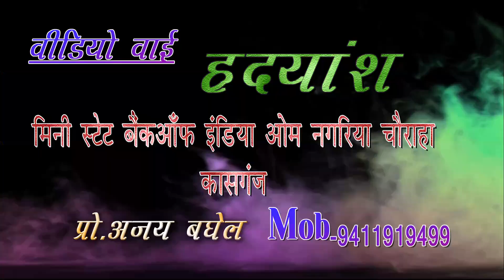Ek Brakch Ki Do Dali ।। भजन ।। एक बृक्ष की दो डाली ।। Beautiful Bhajan || Satish Kumar Shastri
Singer:- Satish kumar Shastri
Writer:-

Music Label & Copyrights :- Desi Tune
Thanks Everyone for Watching Our New Latest Most Popular dehati Songs, dehati nach geet2023. We Will Provide Best lokgeet Songs Of All Time.
We Hope You Guys Will Love This New Most Popular dehati lokgeet Song With Your Price Less Support.